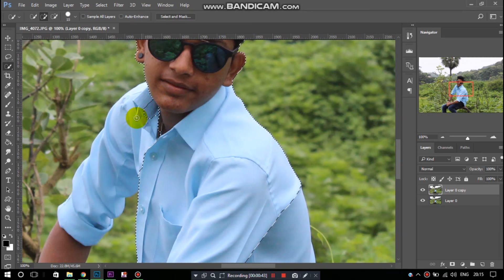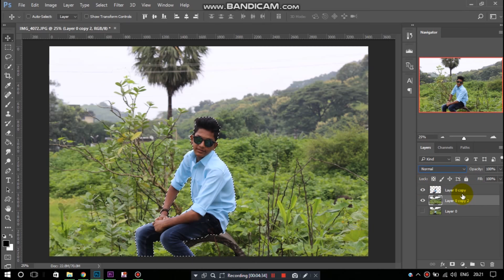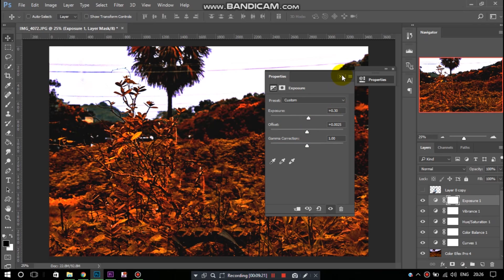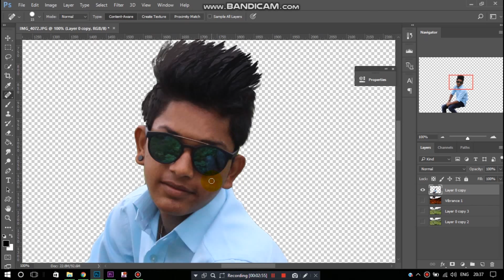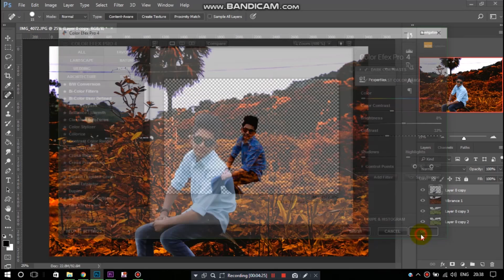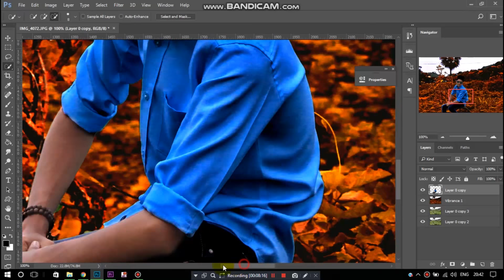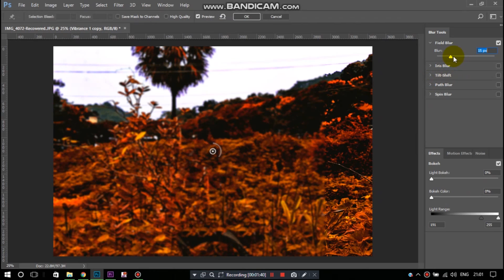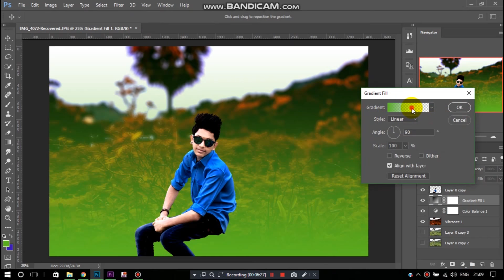Photoshop CC 2017 Tutorial | Best Latest CB Edits Tutorial in Photoshop cc 2017 | KC Edits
Hey Guys-

This is Harish Kumar
Welcomes you to This video.

I will show you about,
"how to edit in photoshop cc 2017. cb editing in photoshop cc 2017. best latest cb editing in photoshop tutorial.

I hope to you Liked this video.